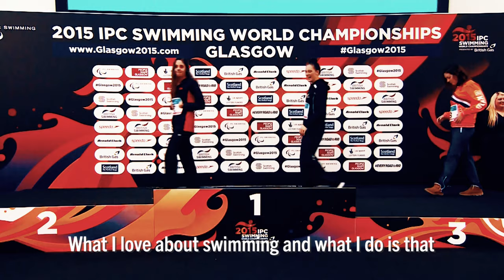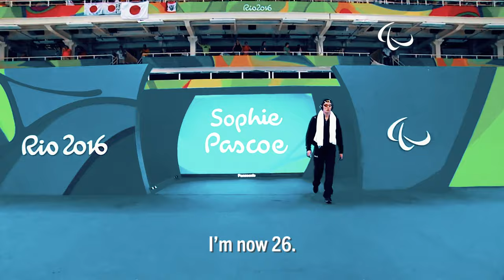Interview Sophie Pascoe (NZL) | Para Swimming | Paralympic Games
“Debuting at my first World Champs at 13, I’m now 26, I’ve been to three Paralympic Games and have come away with 9 Paralympic golds, it’s been a great journey and obviously looking forward to going into my fourth campaign into Tokyo.”